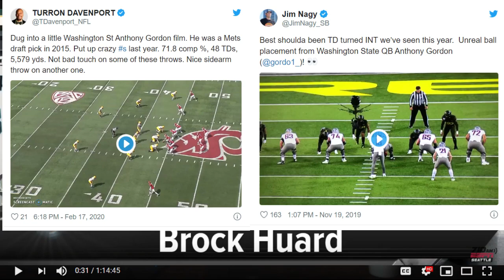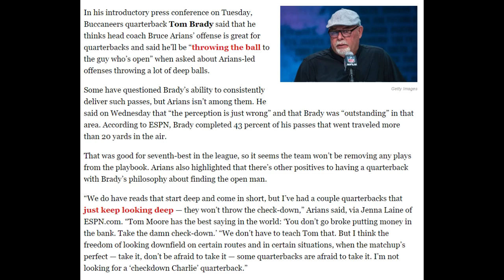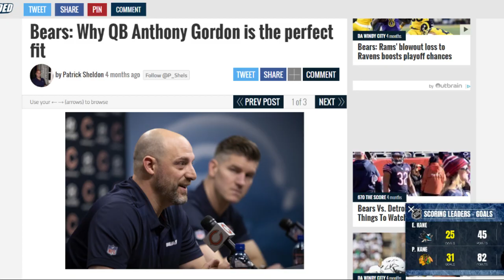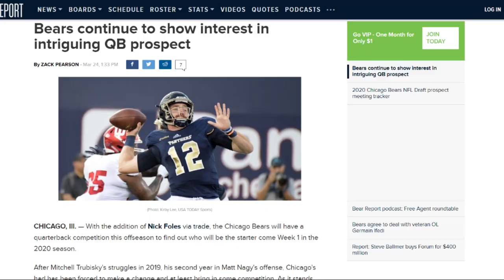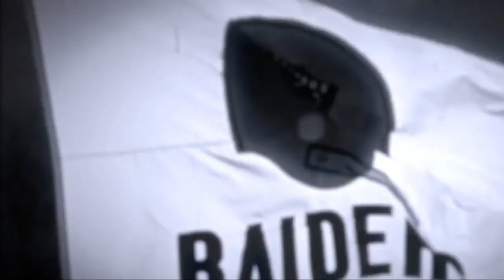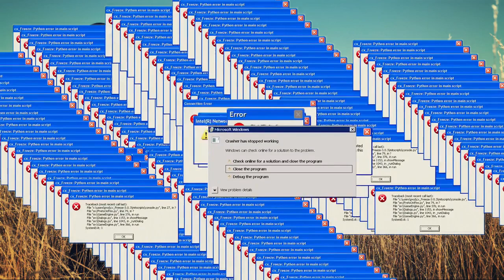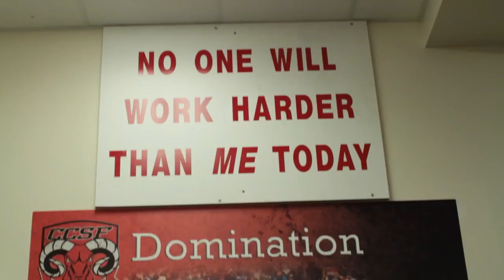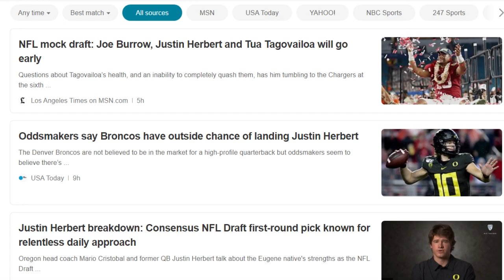Top 5 NFL Fits for Anthony Gordon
Although this video is full of FACTS; it's bottom line is an OPINION
Do with that what you will...

I use:
💻 ASUS VivoBook 15 15.6 Inch FHD 1080P Laptop -

🎤 CAD Audio GXL3000 Large Diaphragm Multi-Pattern Condenser Microphone

🎧AKG K240 Studio Semi-Open Over-Ear Professional Studio Headphones

Avid Mbox 3 -

Avid Pro Tools 2018 Academic (Download Card + iLok -

O'Keeffe's K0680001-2 Working Hands Hand Cream -

WSU Micro Raschel Throw Blanket, 46" x 60" -

Late for the Sky Washington State University - Wazzuopoly -

Washington State Cougars Capitol Decanter-